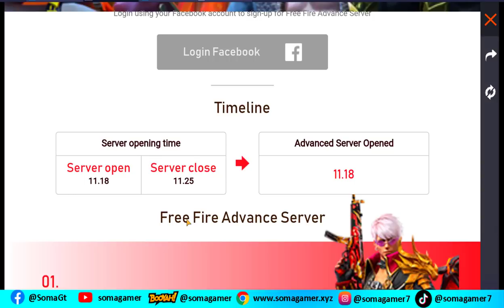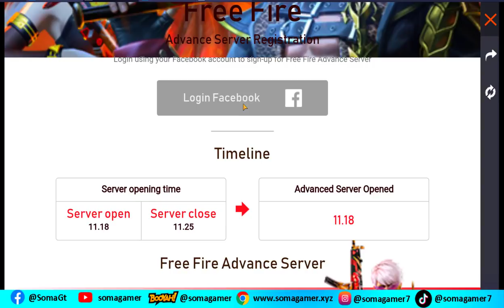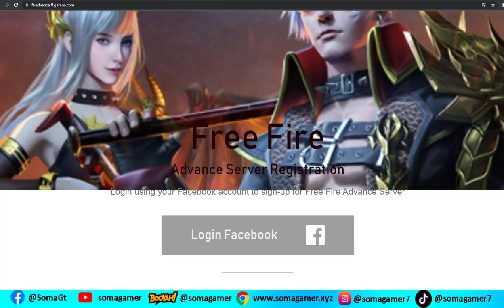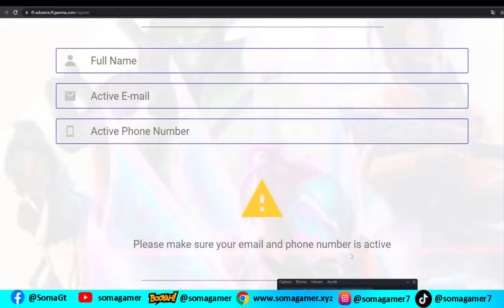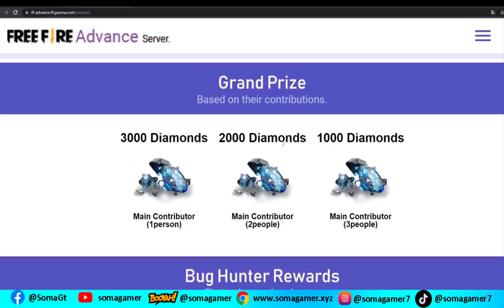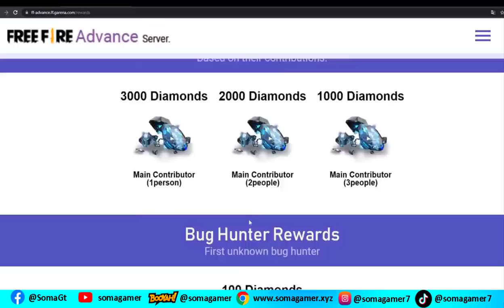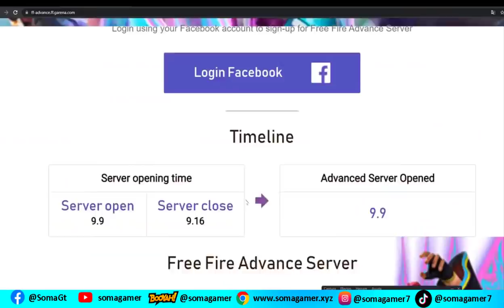como registrarse en el servidor avanzado de free fire 2021 código de activación Servidor Avanzado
✅Servidor Avanzado de free fire Noviembre 2021 ✅ Garena Free Fire anunció a través de la región de Brasil de manera oficial la apertura del servidor avanzado de free fire Para el mes de noviembre 2021, recuerda que aquí viene toda la nueva actualización de free fire Diciembre 2021 ✅ Para poder acceder al servidor avanzado de free fire 2021 tienes que tener un codigo de activación del servidor avanzado o advanced server free fire 2021. COMO DESCARGAR SERVIDOR AVANZADO DE FREE FIRE! 2021